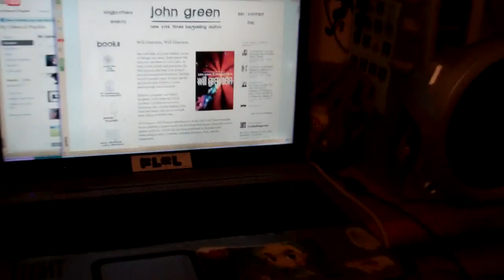21/52 Will Grayson, Will Grayson 147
John Green
David Levithan